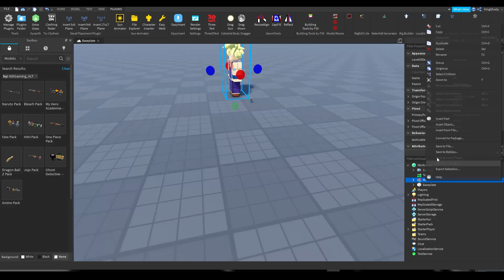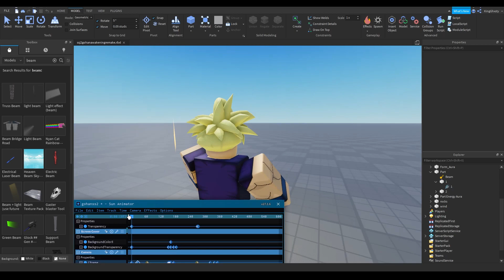[ABA] I made Gohan's Awakening BETTER.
ROBLOX is an online virtual playground and workshop, where kids of all ages can safely interact, create, have fun, and learn. It’s unique in that practically everything on ROBLOX is designed and constructed by members of the community. ROBLOX is designed for 8-to-18-year-old, but it is open to people of all ages. Each player starts by choosing an avatar and giving it an identity. They can then explore ROBLOX — interacting with others by chatting, playing games, or collaborating on creative projects. Each player is also given their own piece of undeveloped real estate along with a virtual toolbox with which to design and build anything — be it a navigable skyscraper, a working helicopter, a giant pinball machine, a multiplayer “Capture the Flag” game or some other, yet¬to¬be-dreamed-up creation. There is no cost for this first plot of virtual land. By participating and by building cool stuff, ROBLOX members can earn specialty badges as well as ROBLOX dollars (“ROBUX”). In turn, they can shop the online catalog to purchase avatar clothing and accessories as well as premium building materials, interactive components, and working mechanisms.